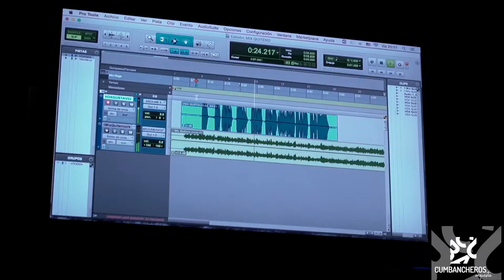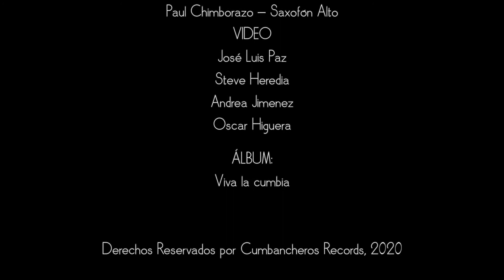🎧 POCO a POCO | Cumbancheros 🎤 Gustavo VELÁSQUEZ